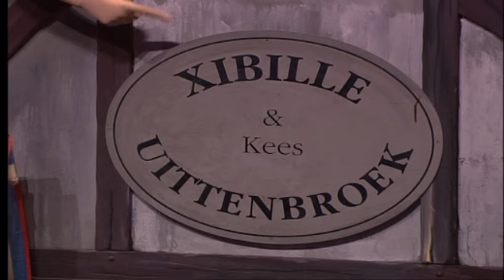Tineke Schouten - NudistenBar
Wat beleef je allemaal in een nudistenbar?.